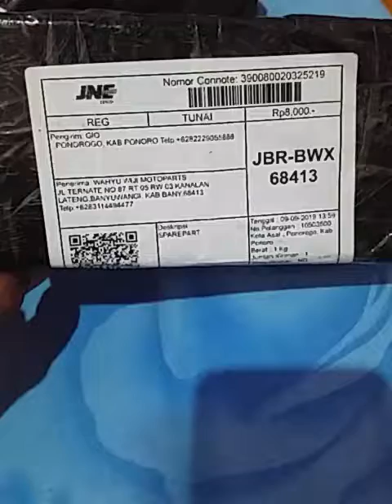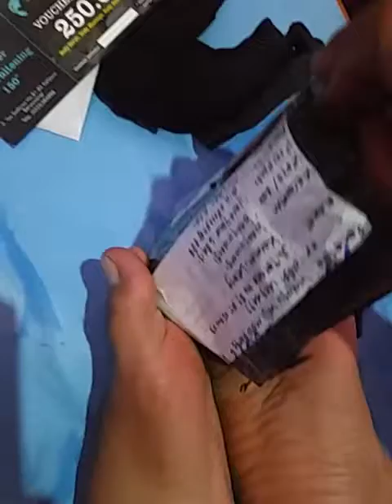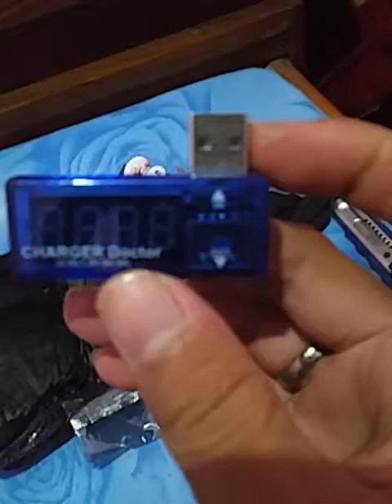11 September 2019(1)